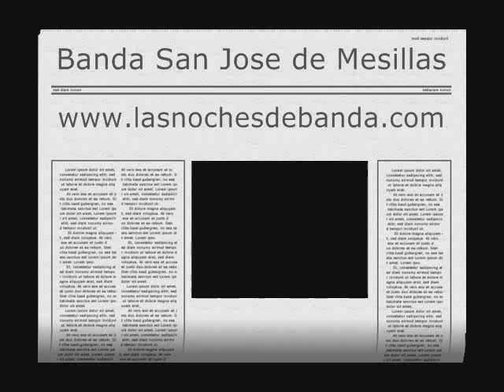La Adictiva Banda San José - Se te volteo la moneda EN VIVO En San Sebastián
Video del Recuerdo, La Adictiva Banda San Jose de Mesillas en San Sebastian Tecoxloxtitlán, Iztapalapa D.F..